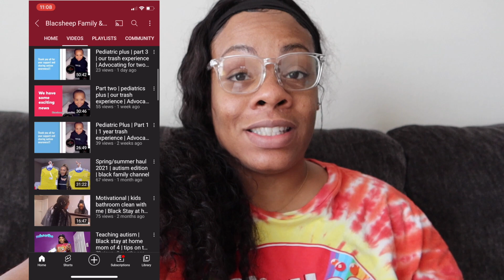Memorial Day With 4 Kids & Pregnant Went A Little Like This!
F.A.C.E.B.O.O.K : MYJAZZYLIFE
I.N.S.T.A.G.R.A.M : @Myjazzylife_
S.N.A.P.C.H.A.T : @Jassieihoop10
T.IK.T.O.K : myjazzylife_10
Clubhouse: MyJazzyLife